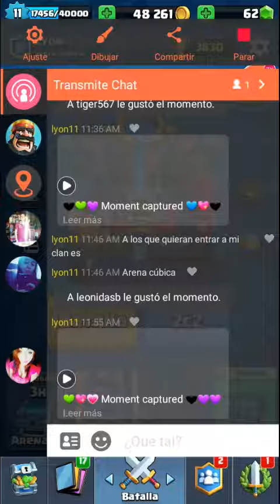Subo mi pekka al 5!!